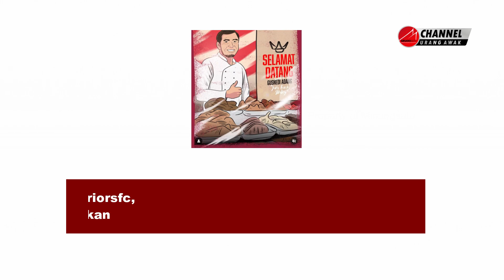RESMI, EKS PRIMAVERA LATIH PEKANBARU WARRIORS FC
Bukittinggi (Minangsatu) - Teka-teki kemana akan berlabuhnya Eks Pelatih PSKB Bukittinggi terjawab sudah. Klub provinsi tetangga yang digadang-gadang punya target lolos ke Liga 2 menjadi pilihan Gusnedi Adang.

Lewat akun resmi klub @pekanbaruwarriorsfc, nama alumni primavera diperkenalkan.

"Sang jawara Sumatera Barat asal Bukittinggi resmi akan menjadi juru racik PWFC musim ini," tulis akun tersebut, Sabtu (12/08/2023).